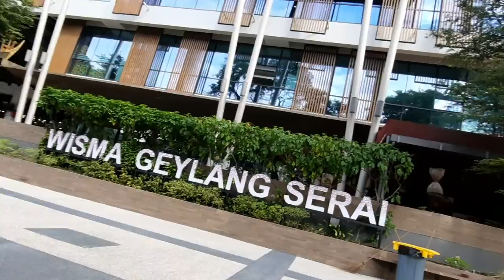Cycling from Haig road - Eunos crescent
This video is about cycling from Haig road to Eunos crescent. Passed by a nice terrace houses & classic old shophouses.

Appreciate the support from all of you.

Stay safe and have a good day! 👋